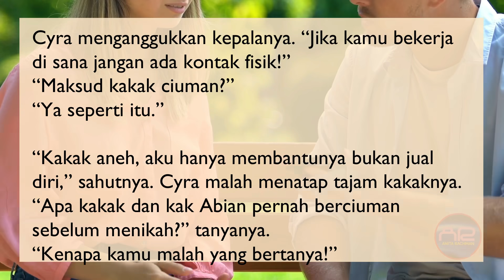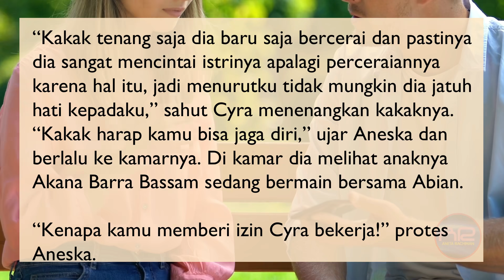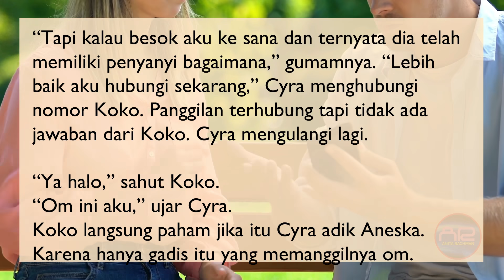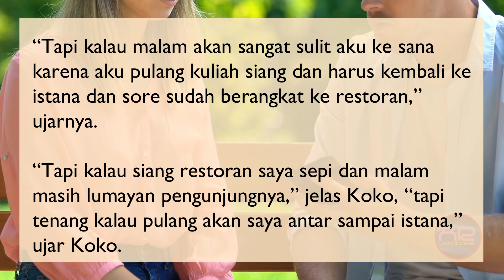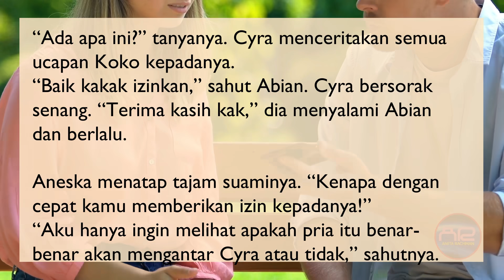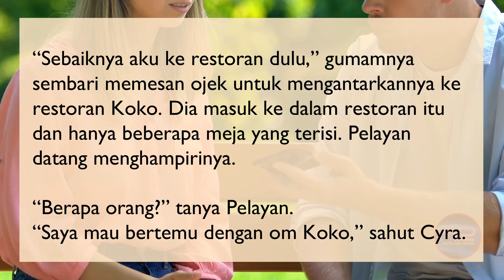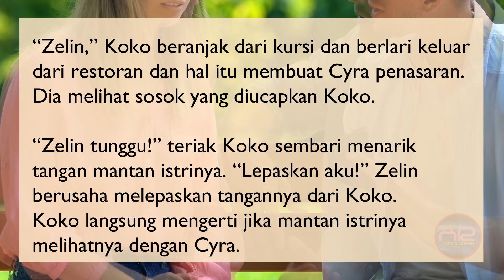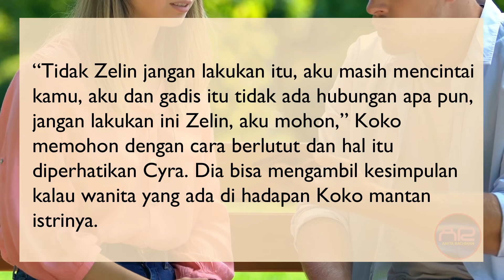HOPE Eps 80 ZELIN SUDAH MENGATAKAN KE KOKO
Makasih buat kalian semua yang sudah nyempetin nonton novel video "HOPE" yang merupakan sambungan dari novel "DOUBLE ZI".

NOVEL AUTHOR :
1. MENIKAH KARENA ANCAMAN (Noveltoon/ Mangatoon)